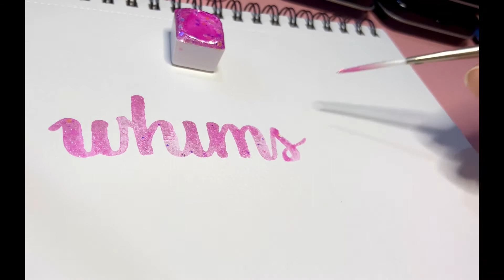Watercolor Brush Calligraphy/Lettering feat. Handmade Watercolor by Watercolor Street - Whimsical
Handmade watercolor in Whimsical from the Fairy Tale Palette of Watercolor Street
Princeton Snap! Liner Brush #4
Canson watercolor pad 200 gsm